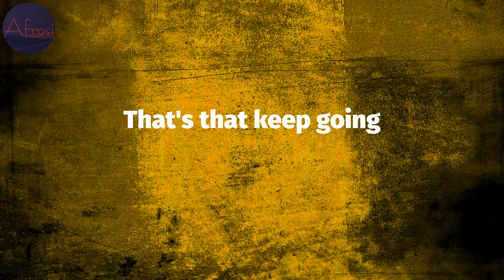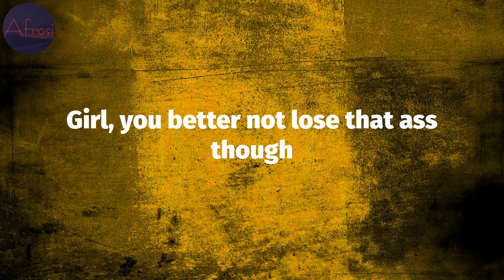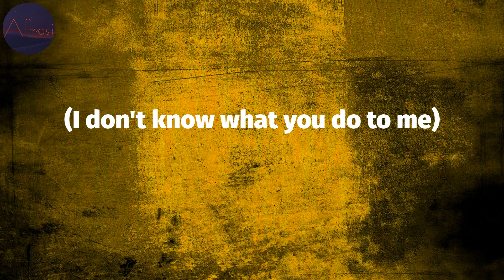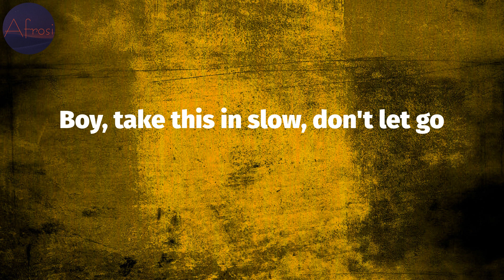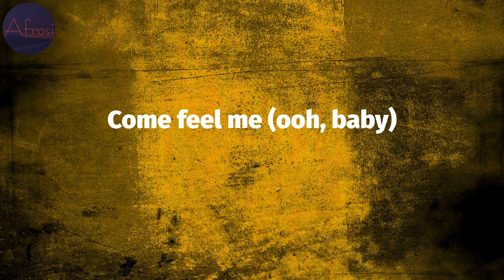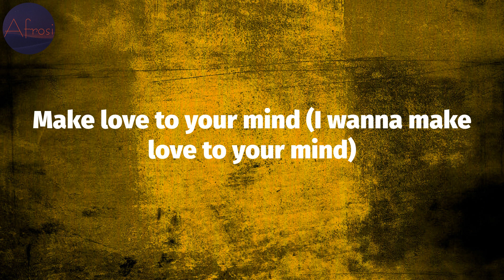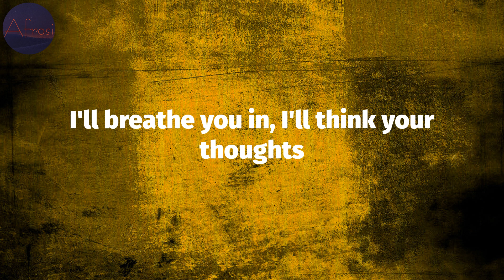Beyoncé - THIQUE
THIQUE Lyrics:
Ass getting bigger
Racks getting bigger
Cash getting larger
He thought he was loving me good
I told him go harder
She thought she was killing this shit
I told her go harder
Just look at this alkaline wrist
'Cause I got that water
Ass getting thicker
Cash getting thicker
That's that thick
That's that real shit
That's that jelly, baby
Champagne and cherry, baby
That's that thick
That's that ball drop
That's that keep going
That's that never stop
That's that thick
That's that nana
That oochie-coochie-lala
Yeah, this that Fiji agua
Candy girl, piñata
Hit it in the car and take you back to the casa
Bet I got you rock now
That thick all over that yacht now
Uh, that's that Freaknik
That's that 1996
That's that moon Miami bass
Twelve in the trunk, 808
Uh, that's that Castro
Eat that shit like Maestro's
She say she on a diet
Girl, you better not lose that ass though
That's that thick
That's that jelly, nigga
That's that really, nigga
That's that thick
Baby, that's that thick
That's that thick
That's that thick
Look at this shit
Ooh, that's that strawberry
That's that grape, and cherry
Ooh, that's that Ginsu
Cut that bitch like culinary
(Ooh) that's that bounce
Spend my money, make it count
If he's lost, then he get found
Just keep dropping that shit down
That's that summer, that's them Hummers
That's that "Girl, give me your number"
That's that Jordy, that's that scholar
That "I just got out of college"
That's that "I don't do this usually
I don't know what you do to me"
That (I don't do this usually)
Boy, you crazy, body mean
Back it up like limousine
You gotta make a fold out to fit in magazine, right
Girl, look at your body, right
Boy, take this in slow, don't let go
And tell me how bad you've been wanting it
And hurry up, quick, before the moment ends
I like what I hear, might be sleeping in
Screaming, "Beyoncé chocolate"
Ounces, sit on that
Bounce it, bounce it
Ass getting thicker
Cash getting thicker
Cash getting larger
Nigga, that's that thick
Thought she was killing this shit
That's that thick, look at this alkaline wrist
Baby, that's that thick, ass getting thicker
That's that thick, cash getting
Ooh, baby
Come feel me (ooh, baby)
I'm all up in your mind (it's all yours)
Come here, come here
Let's make love
Make love to your mind (I wanna make love to your mind)
Make love to your mind (make love to your mind)
(Close your eyes) I'm all up in your mind
I'll breathe you in, I'll think your thoughts
I'll read your mind (I'll read your mind)